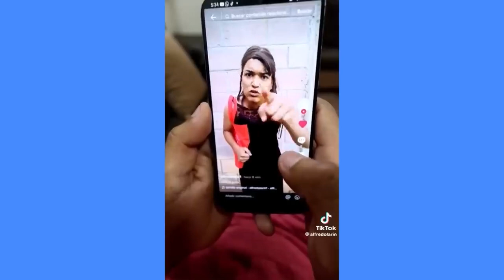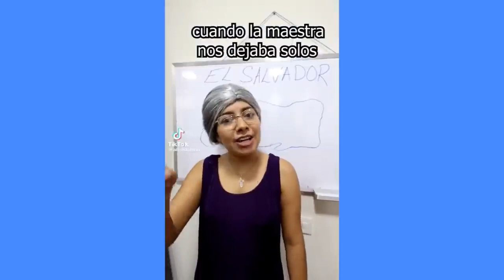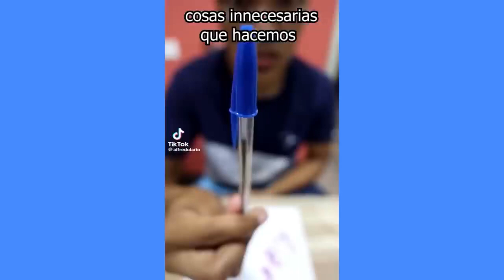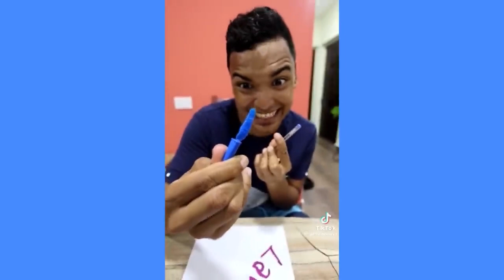CUANDO TE RETAN A COMER TODO AZUL 😂 TIKTOKS NUEVOS DE ALFREDO LARIN RECOPILACIONES REIRAS #2023